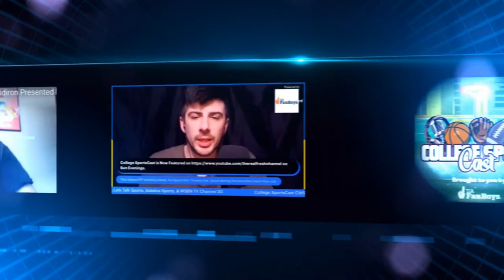College SportsCast The Big Fuss Show-Special Guest KentuckyWBB Emma King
Join our 1st edition of CSCast Lady Cats Blast! Kentucky 5th year Senior Guard Emma King will join us to reflect on her career. Don’t miss the 2022 SEC Women’s Tournament Champion. Then we will do our news, hot topics, and fun debate segments all about March Madness! Both Men’s and Women’s Tourney’s.